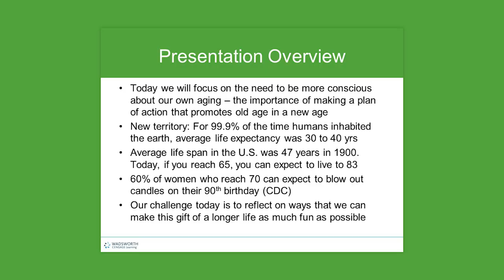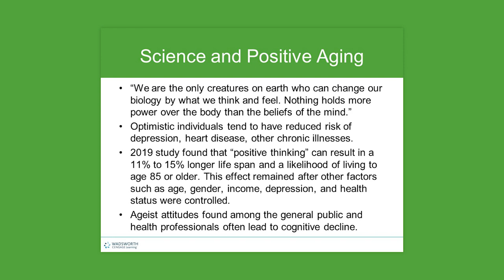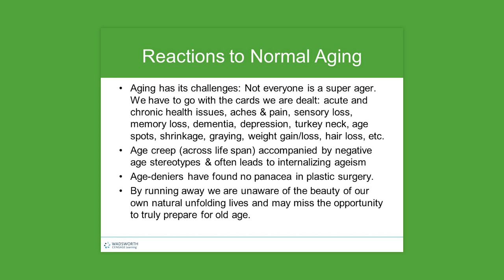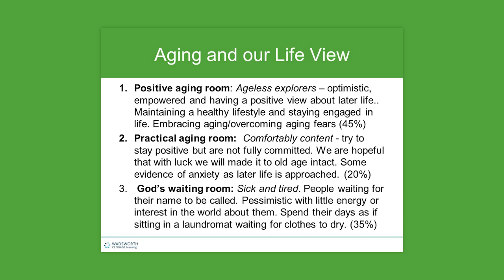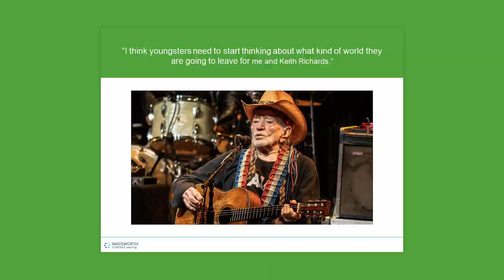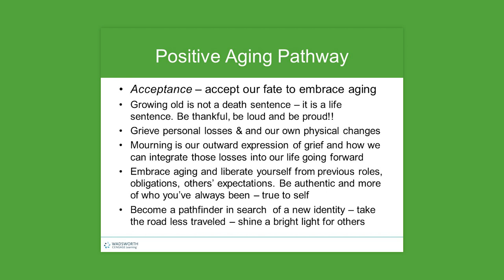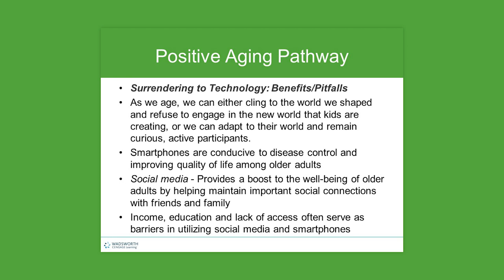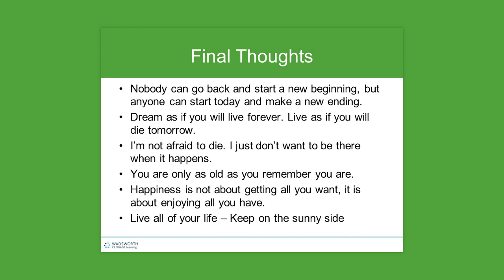The Power of Positive Aging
Dr. Ron Aday speaks to a group at the St. Clair Street Senior about "The Power of Positive Aging.
(July 2023)